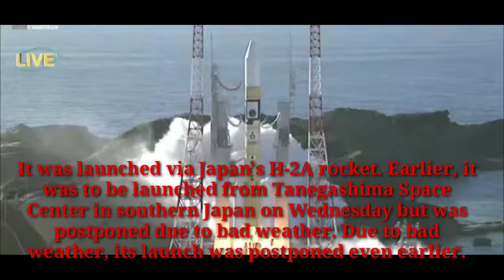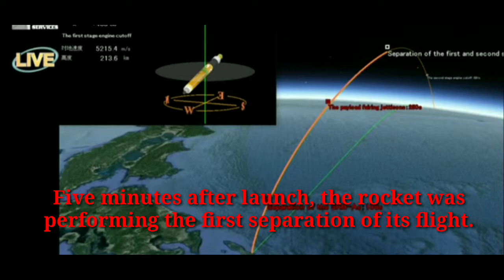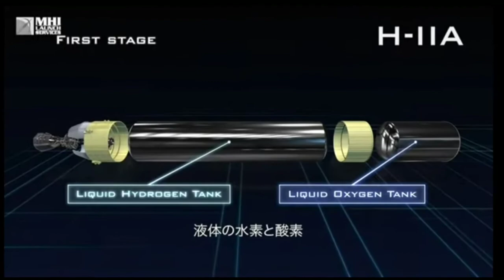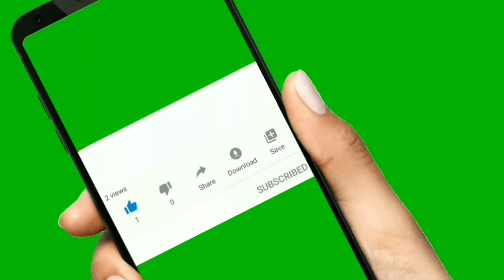Hope Probe: The First Mars Mission Of Arab Country Launched By UAE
The United Arab Emirates (UAE) launched Mission Mars on Monday morning. The UAE has launched this mission from Japan. The UAE is the first Arab country to send a spacecraft to Mars.